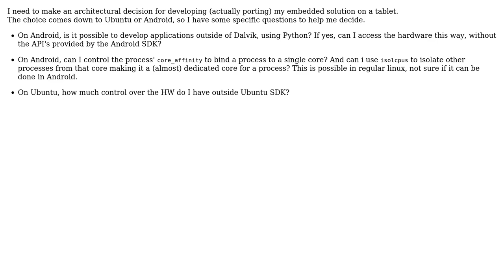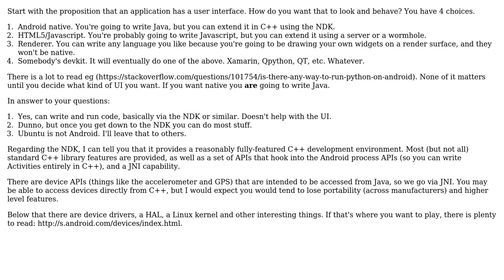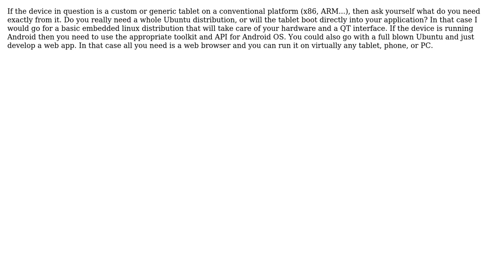Software Engineering: Tablet development for a dedicated system (2 Solutions!!)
Software Engineering: Tablet development for a dedicated system

With thanks & praise to God, and with thanks to the many people who have made this project possible! | Content (except music & images) licensed under CC BY-SA | Music | Images & others | With thanks to user gnat user Drunken Code Monkey user david.pfx user bosnjak and the Stack Exchange Network Trademarks are property of their respective owners. You are responsible for your own actions.